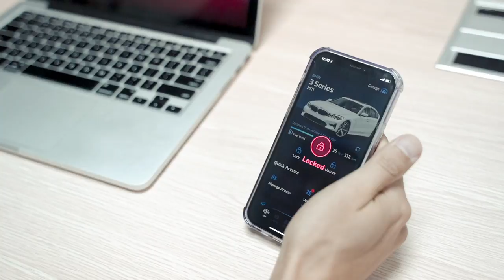How to Never Forget to Lock Your Car with KeyConnect - Digital Car Key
KeyConnect App allows drivers to lock, unlock & start car engine from a mobile phone.

Additional features:
✔️Support 20+ car makes in the US.
✔️Share car key with family members
✔️Live check vehicle fuel range & engine status before travel.
✔️Find missing car or routes to nearest fuel stations, car parks.
✔️1st app to manage multiple car keys